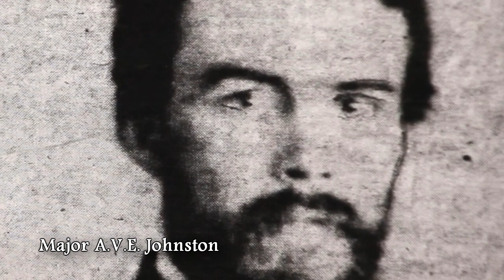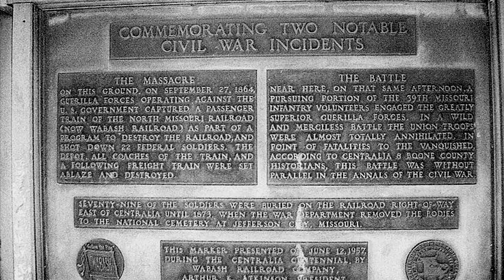The Battle of Centralia, MO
Final edit of the first in a series of promotion videos for the re-enactment of The Battle of Centralia, MO on September 14th and 15th,2014